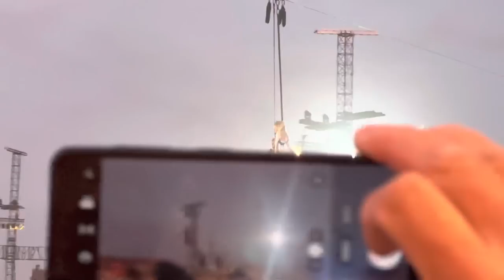Helene Fischer - Phänomen (Rausch Live Messe München)